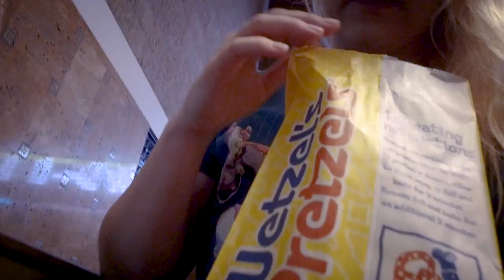Sewing Cosplay on a Train to Prove my Love for Animal Crossing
Wanted to sew on a train as a sacrifice to summon the Animal Crossing Switch trailer. Hopefully it works.